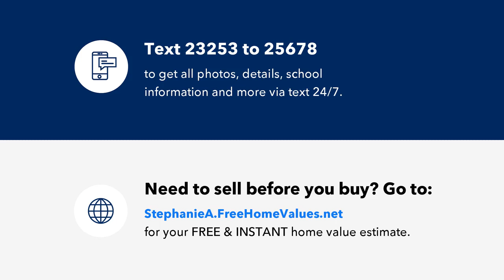7705 Quail Hollow Drive, Hillsborough, NC Presented by Stephanie Anson.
Gorgeous Ranch with 2 car garage on private 1 acre cul-de-sac lot. Imagine waking up amongst the trees in your own piece of Paradise; drinking coffee in the screen porch before the summer sun rises. Features include a bright, open floor plan with custom designed kitchen including new shaker cabinets, granite countertops, glass tile backsplash and Stainless Steel appliances. Wide plank laminate hardwood flooring throughout main living area; new PLUSH carpet and interior/exterior paint. Primary has 2 HUGE WIC and beautiful en suite.  Move in and Enjoy!